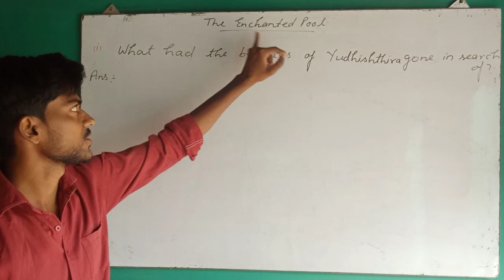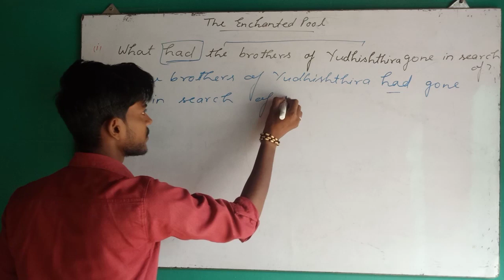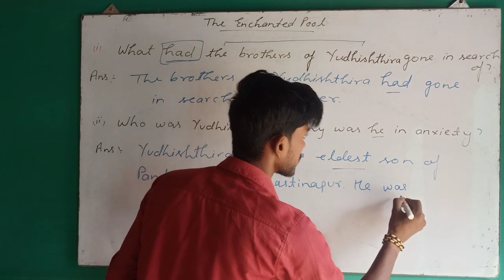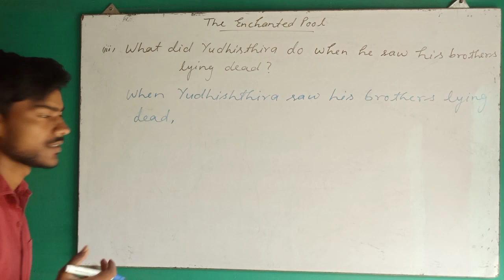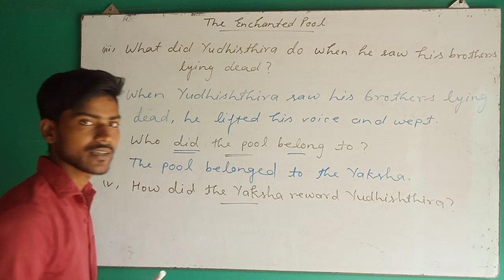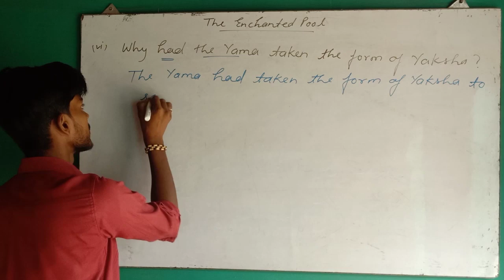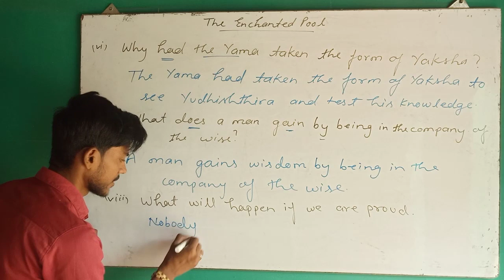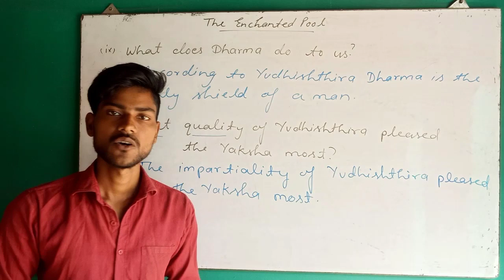The Enchanted Pool Question Answer